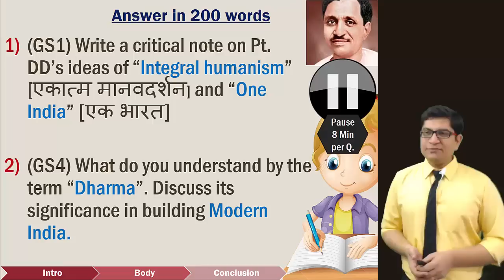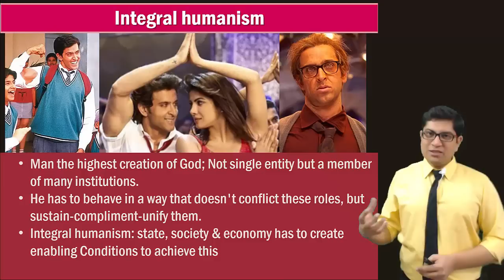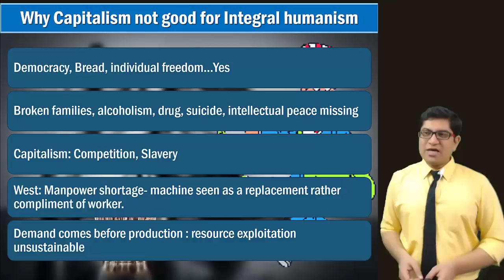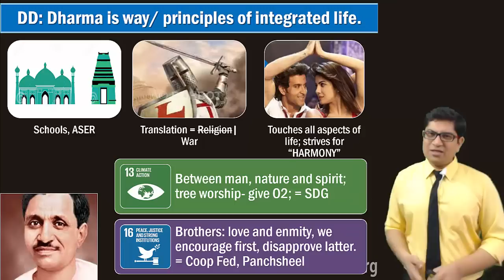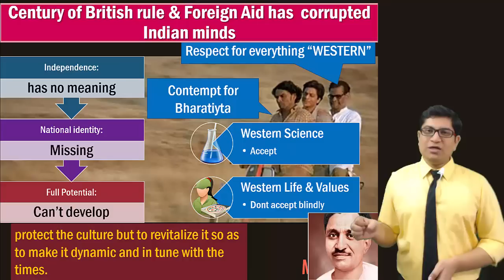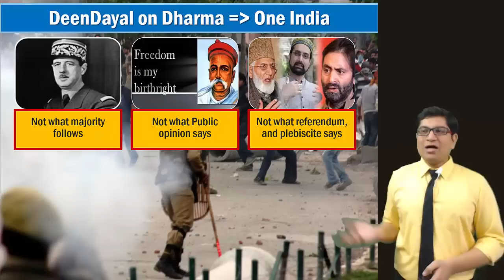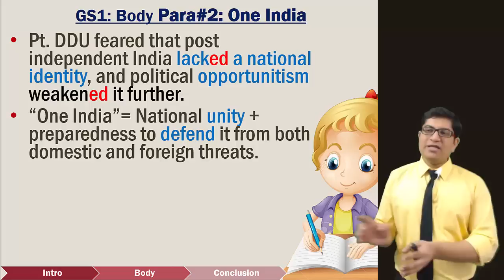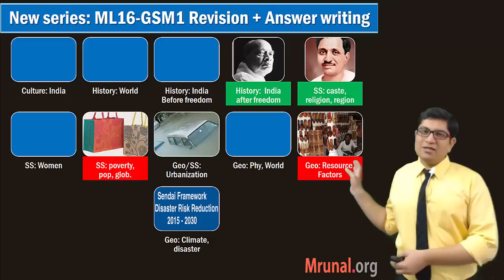ML16/GS1&4: DeenDayal- Integral humanism (एकात्म मानवदर्शन), One India (एक भारत), Dharma Rajya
📢Features of Mrunal's Economy Course at Unacademy:
1) 👨‍🏫 Weekly live classes @night even Working Professional can attend
2) 🆎 Updated Powerpoints with latest budgets, economic surveys & current Affairs of Economy
3) 📑 500+ pages Rapid revision handouts, covering both Prelims & Mains, incl. Hindi translation for important terminologies. No need to purchase separate books / NCERTs.
4) 🔠 Weekly Quiz with ranking system
5) 💬 Weekly Doubt Solution to your queries.

(GSM1) Write a critical note on Pt. DD’s ideas of “Integral humanism” and “One India”

पंडित दीनदयाल उपाध्याय के एकात्म मानवदर्शन एवं एक भारत के विचारों पर एक समालोचनात्मक लेख लिखीए.

(GSM4) What do you understand by the term “Dharma”. Discuss its significance in building Modern India.

आप के अनुसार 'धर्म' शब्द का क्या मतलब है? आधुनिक भारत के निर्माण में  इसके महत्व की चर्चा कीजिए.

In the early 90s, UPSC examiners seemed to be obsessed with Tagore's "nationalism". Since 2016 marks 150th birth anniversary of Pt. DeenDayal, we ought to prepare his ideas about nationalism and religion.

goto Mediafire folder - "Powerpoint" -"Mains Revision"
- Exam-Utility: UPSC IAS IPS Civil service exam, Mains General Studies paper 1, Staff selection (SSC) and other State services exams with economy or Post-Independent India in its syllabus.